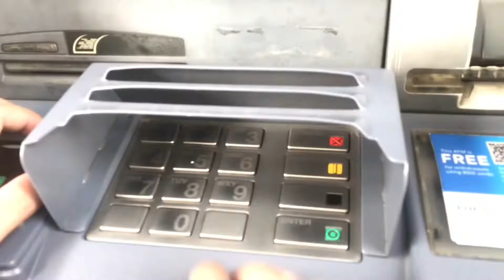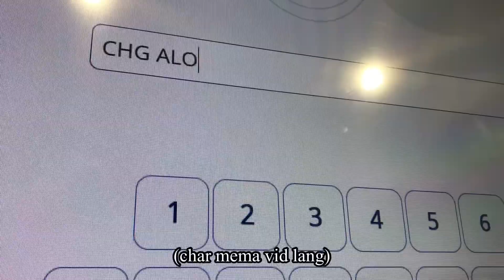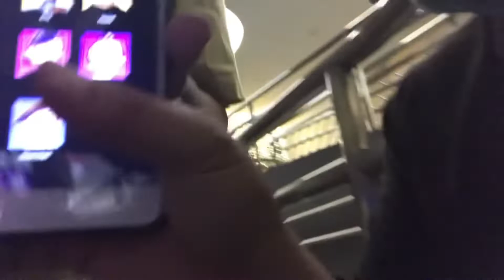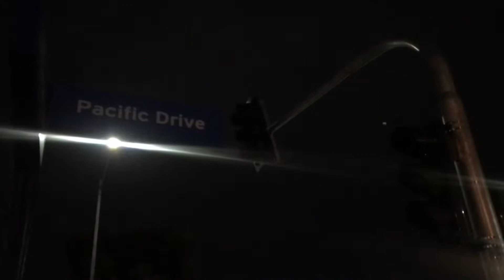dagat sa tag ulan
12’17’2021